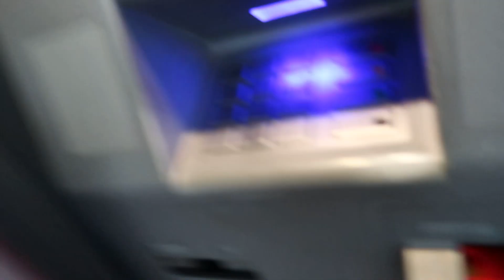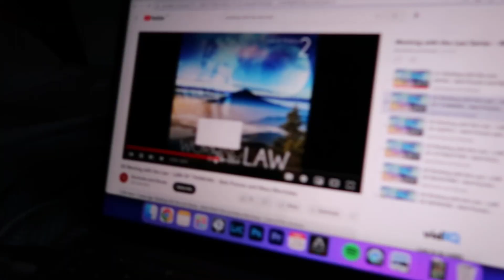abundance, alignment & manifestation vlog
the last few days were full of alignments and magic

00:00 puerto viejo x best feeling
02:44 bus ticket alignment
04:12 the jungle at night
05:53 haul
12:45 abundance, alignment & manifestation
23:22 shifted identity & hopped timelines
25:16 corner shop & beach run
26:57 loving discomfort to expand